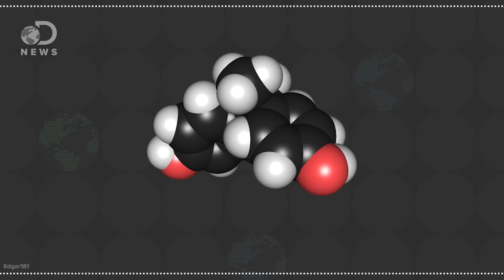How Hard Is It To Get Pregnant?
Fertility changes in men and women happen over time but how hard is it to actually get pregnant?

The best age to become a mother – between 20 and 35

“The message that ages 20 to 35 are the best for a woman to have a child should be taught in schools alongside education about teenage pregnancies and contraception, the leader of the UK's maternity doctors has said.”

“Exposure to the chemical bisphenol A (BPA) may reduce fertility among women who already have fertility problems, a new study suggests.”